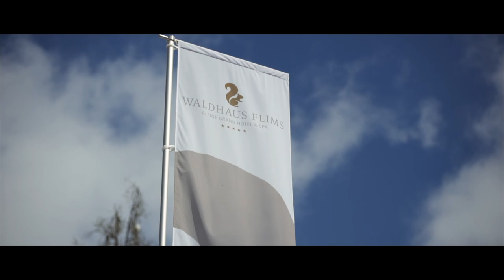Waldhaus Flims Wellness Resort - Motion